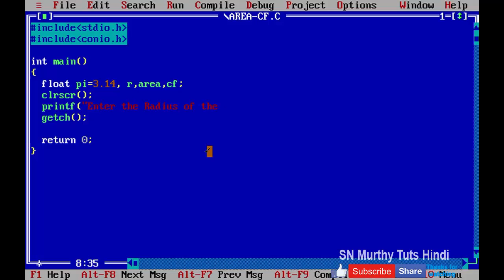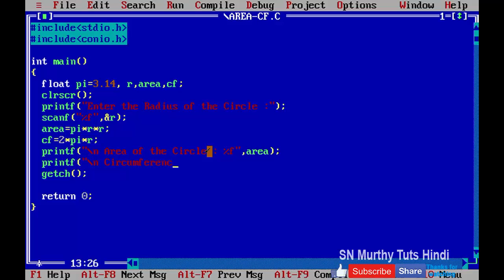04. C Programming Tutorial in Hindi - Find Area & Circumference of the Circlecircle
04. C Programming Tutorial in Hindi - Find Area & Circumference of the Circlecircle